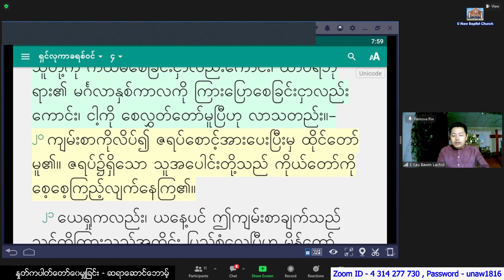Saya Sau Bawm - 5. 5. 2023 (Friday) 7:30 PM U Naw Online Worship At Home